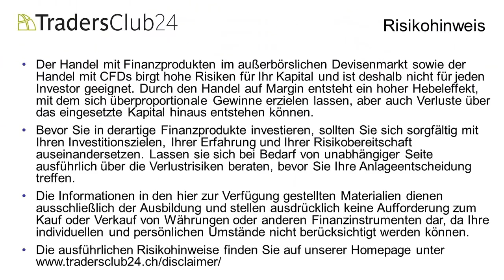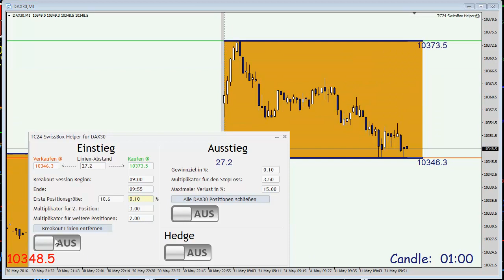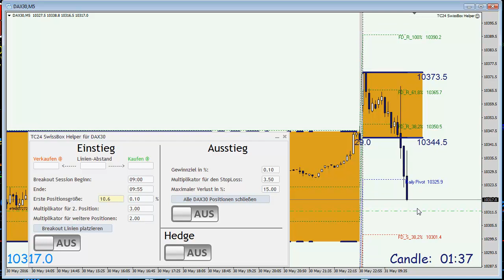TC24 SwissBox-Trading OpenRange-Breakout Live-Trade am 31.05.2016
Carlos Martins vom TradersClub24 zeigt die Anwendung des SwissBox-Trading mit einem OpenRange Breakout Live-Trade am 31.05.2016. Eine Demoversion können Sie herunterladen.